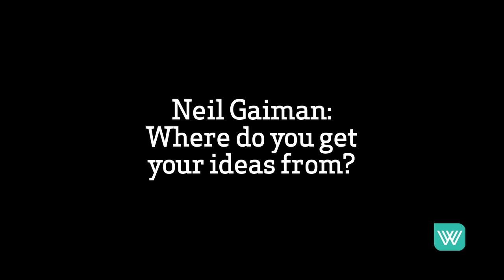Neil Gaiman: Where do you get your ideas from?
In this short excerpt of his sold-out session for the Wheeler Centre on December 16, 2011, Neil Gaiman addresses the age old question faced by writers everywhere: where do you get your ideas?